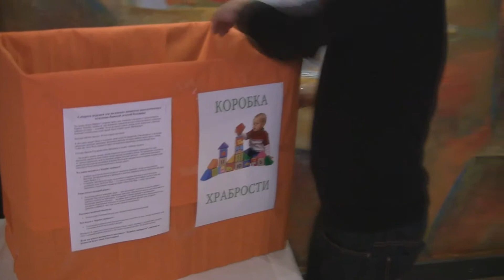Мандариновый праздник в Skonto 21 и 22 декабря 2013 г. - анонс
Страна Мандариния приглашает 1000 детей из малообеспеченных семей!

21 и 22 декабря с 11 до 16.00 в Skonto Halle пройдет детская сказочная ярмарка «Рождество в Мандаринии», которую отличает не только насыщенная развлекательная программа, но и благотворительная часть, в рамках которой абсолютно бесплатно повеселиться и получить сладкие подарки смогут более 1000 детей из малообеспеченных семей и детских домов Латвии. Такого масштаба благотворительные рождественские мероприятия для детей в Латвии еще не проводились. Пресс-конференция состоится 11 декабря 2013 года в 12:00 в Mamkafe на Кр.Барона, 136 с .

Столь большое количество бесплатных приглашений стало возможным благодаря тому, что выручка от билетов, продаваемых за деньги, направляется на покрытие расходов на бесплатное посещение ярмарки. Подобная система сбора средств на благотворительные детские рождественские мероприятия также применяется в Латвии впервые.

Для детей до 12 лет вход на праздник свободный ( в сопровождении взрослых).  Программа сказочной ярмарки для детей от 3 до 12 лет и их родителей:

- Дед Мороз, Снегурочка, клоун Борик с животными, Тофик, Смурфики, Рижская цирковая студия,  веселые химики и аниматоры;

- целый городок бесплатных надувных аттракционов;

- рыцарские турниры и лучные стенды;

- бесплатные парикмахерские и салоны красоты для мам и дочек;

- студии детского визажа и разнообразные творческие мастерские;

- катание на лошадях

Участвуя в конкурсах, дети смогут заработать специальные Мандариновые купоны  - рины - и тут же обменять их на сладости или игры. Прямо на ярмарке стартует и детское движение -Mandarinija, его цель  - развитие творческих способностей школьников и повышение успеваемости (учителя тоже смогут поощрять отличников и хорошистов ринами), а еще - популяризация активного образа жизни у детей и подростков.

В рамках проекта также стартует благотворительная акция «Коробка храбрости» -- сбор игрушек для детей из онкологического отделения Детской республиканской клинической больницы. Такие коробки уже стоят во многих местах Латвии -- в самой Детской республиканской клинической больнице на Виенибас гатве, 45,  в  Mamkafe на Кр.Барона 136 с, в «Кавказской кухне» на углу Тербатас и Стабу, в театре «Оса», в редакции газеты «Суббота» на Пелду 15, 1 этаж, 105 комната и в других уютных пунктах сбора детских игрушек. Каждая подаренная игрушка (желательно без ворса и легко моющаяся!) хотя бы на несколько минут отвлечет маленьких пациентов  от грустных мыслей перед операцией или болезненной процедурой, и малышам  будет не так страшно.